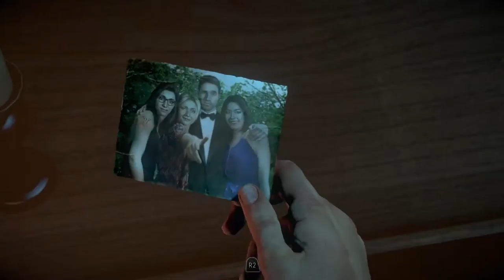Until Dawn - LETS START A FIGHT - Let's Play! Pt 14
Remember everyone, we're getting together on the anniversary of the loss of Josh's Sisters to have a massive falling out! I mean good time! I mean FIGHT FIGHT FIGHT!